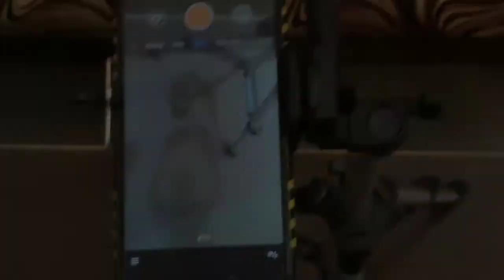Tripod 3110 Unboxing And Review | Best Tripod for Youtube | Best Budget Tripod Under 300 Rs. | 2020.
Hello doston mera naam hai Anup Kumar aur swagat hai aapka hamare apne channel Kaimuri Tech me.
Doston is video me main aapko ek aise budget tripod ke bare me main batane ja rha hoon jise aap le sakte hai agar aap video banana abhi start kar rhe hain to .
Dosto is video me maine pure details me bataya hai agar aap is video ko pura dekkte hain to pura information mil jaega .
Aap ise apne hisab se best deal dekhkar le sakte hai .
your Quirries :-
• best tripod for youtube
• best budget tripod under 300rs.
• 3110 tripod unboxing and review